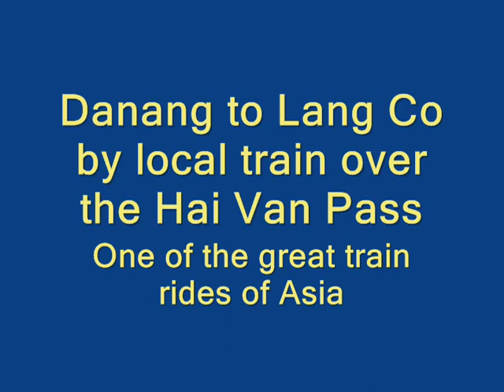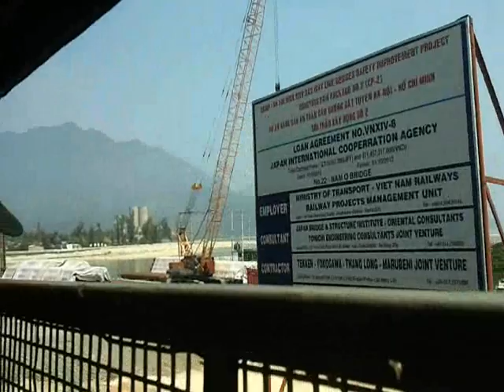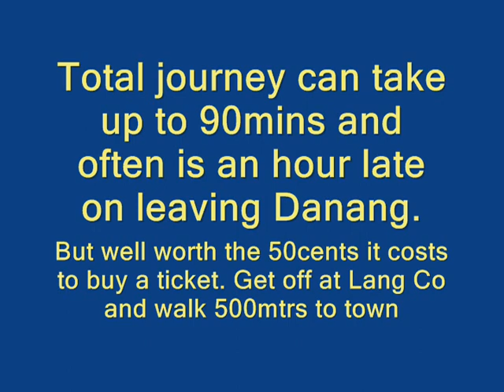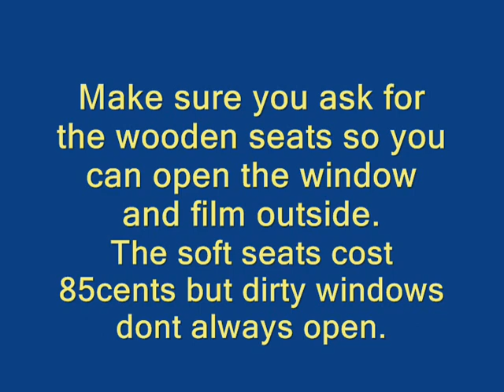Danang to Lang Co by local train.wmv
WARNING THIS LOCAL TRAIN NO LONGER STOPS AT LANG CO
3 of us took the local train, wooden seats and open windows so we could film out the windows. (Soft seats 17,000Dong 85cents were in the next carriage but windows sealed and dirty so we wouldnt have been able to film out of them)
the fare cost us 10,000Dong thats right 50cents but we couldve gone all the way to Hue (4.5 hrs) for 25,000Dong $1.25 including meal but we chose to get off at Lang Co which is the first stop after the Hai Van Pass.
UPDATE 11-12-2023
 Unfortunately the local train no longer stops at Lang Co but goes all the way to Hue and doesn't stop at any stations until it reaches Hue.